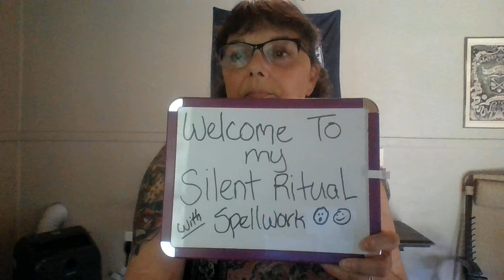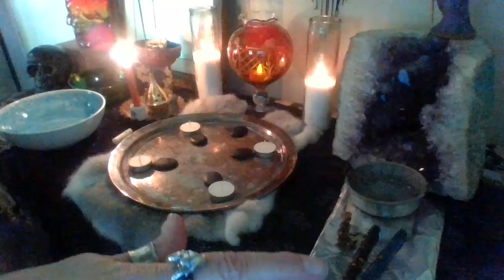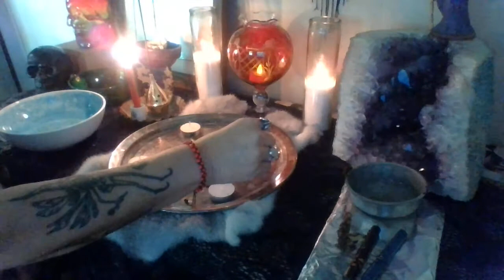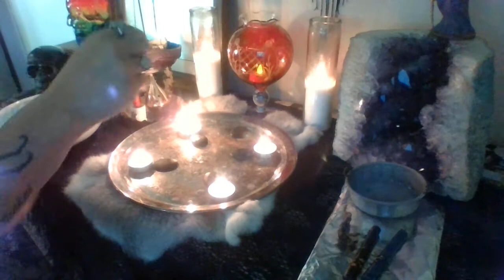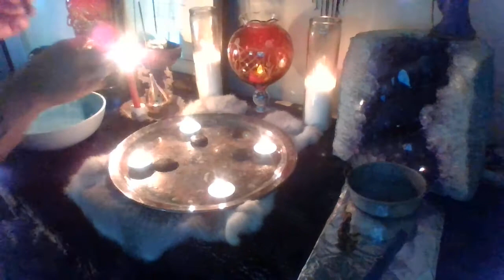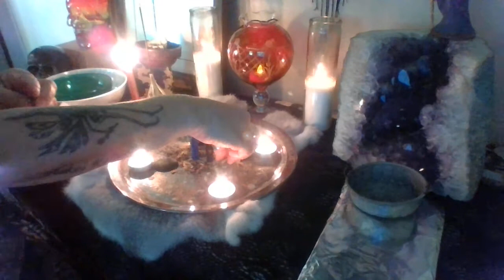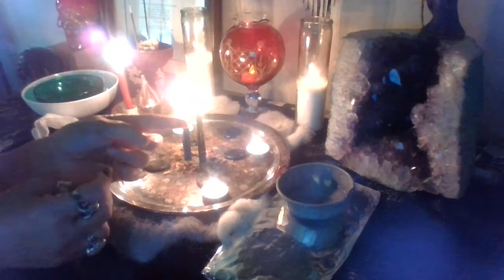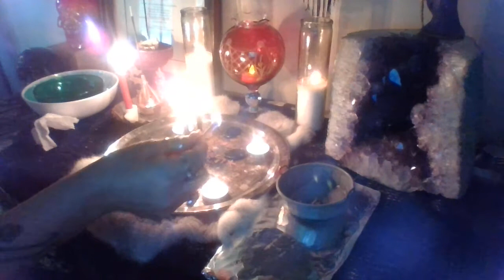Silent Ritual and Spellwork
Something a little different! Hope you enjoy!!